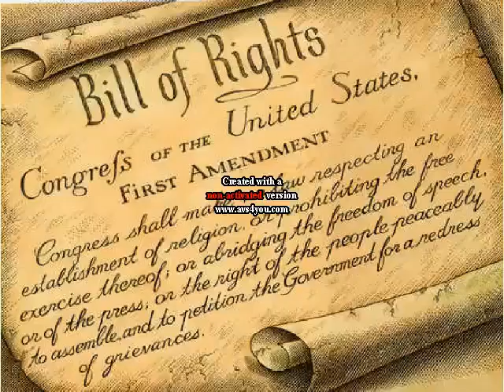For the one that hold a man up need a shout out too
People remember hate can not remove hate only love can . stay safe stay free and remember love is a strong weapon then hate